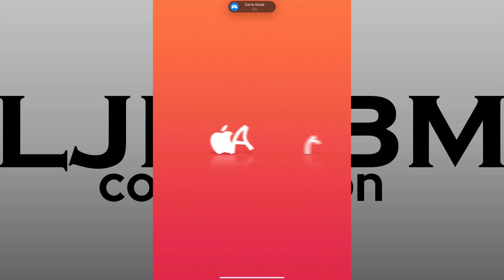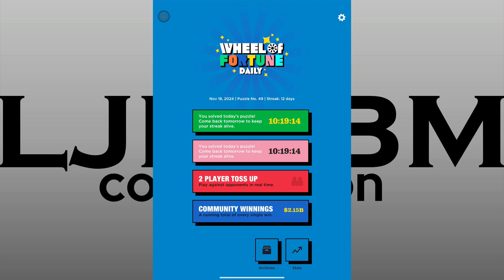Wheel of Fortune Daily - Game 12 *NO COMMENTARY*